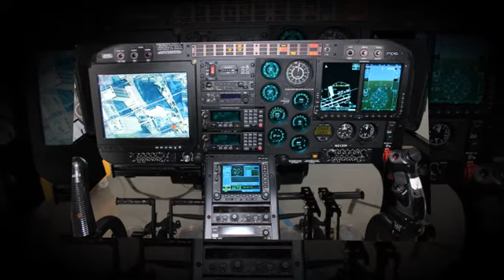2016 Technical Specialist Award Video